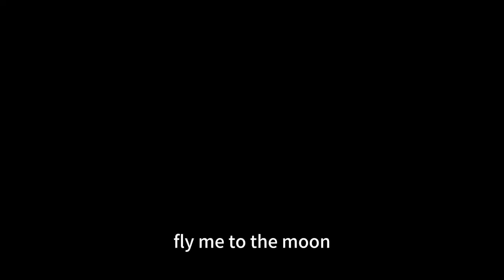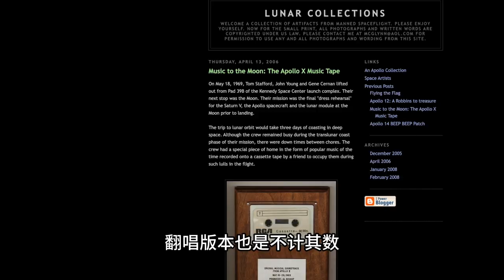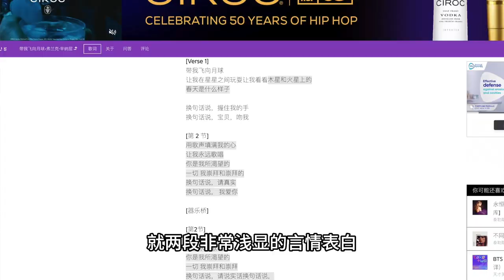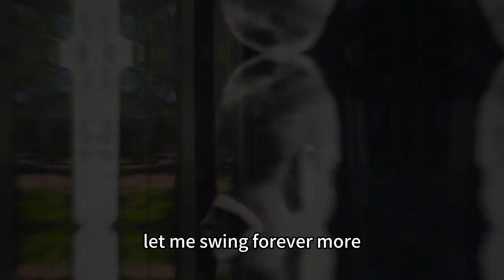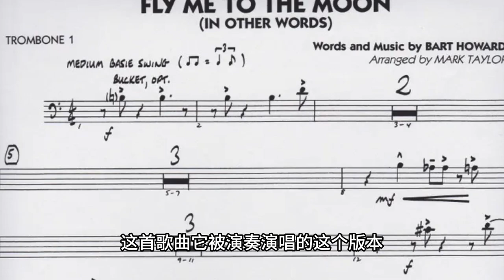品析《Fly Me To The Moon》大张伟、马嘉祺《我们的歌5》